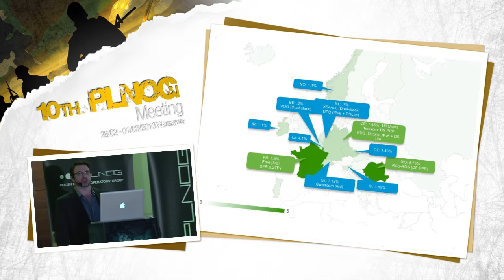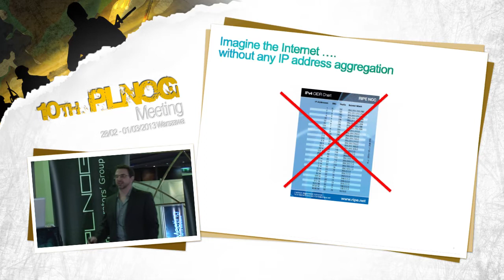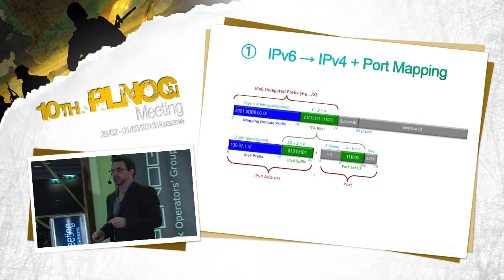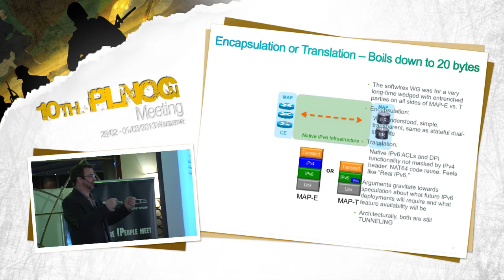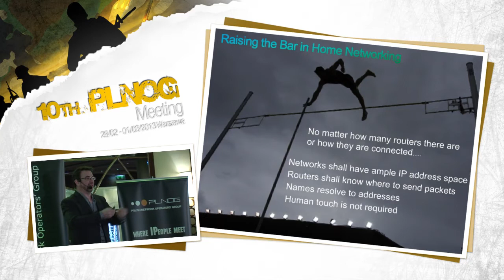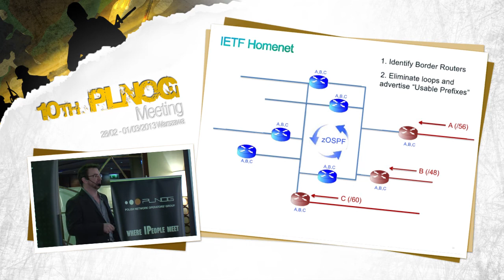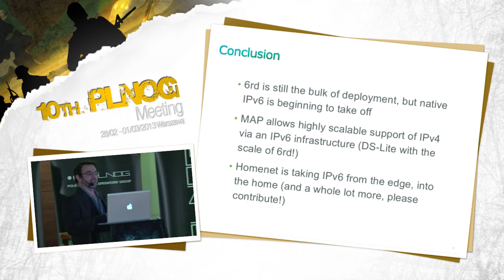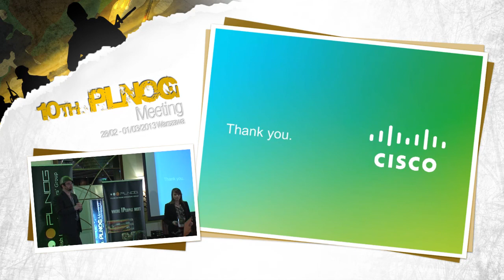PLNOG 10: "Where are we with IPv6 within the industry" Mark Townsley (Cisco Systems)